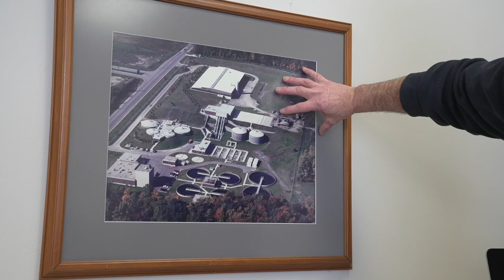Sewage? No. Water resources? Yes. Delta Township aims to rebrand its wastewater treatment plant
Delta Township wants to rebrand its Wastewater Treatment Plant. The new name won't say anything about sewage or waste. Instead, it will be a Water Resource Recovery Facility.